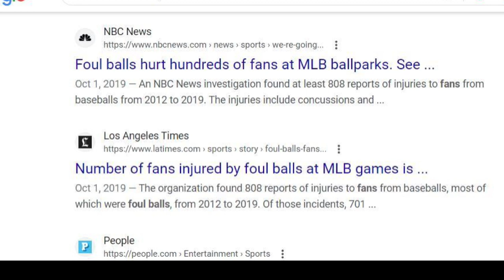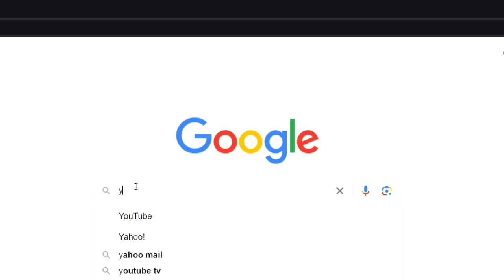College Football - The Early Years, History, Ivy League, Breaking the Plane, and no playoff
With a college playoff, realignment, and a lot of hype around college football it is good to look back at the old days.

In this semi-fake history video, we explain the history of college football.  The early year from 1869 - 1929.  Ivy League Dominance in the early years.  The Georgia Tech Yellow Jackets football team and plane crash.

Thanks to Wikimedia Commons For Football Pictures and Footage